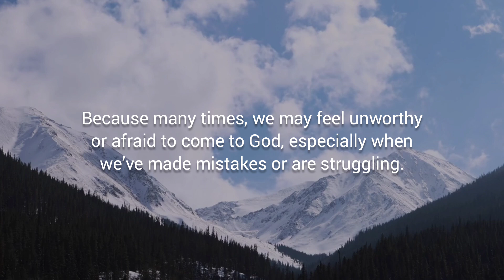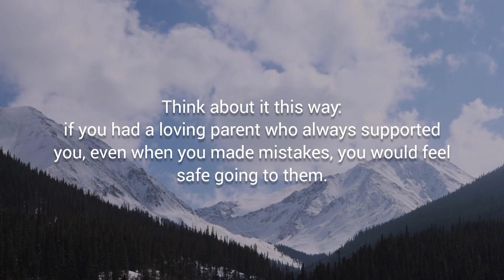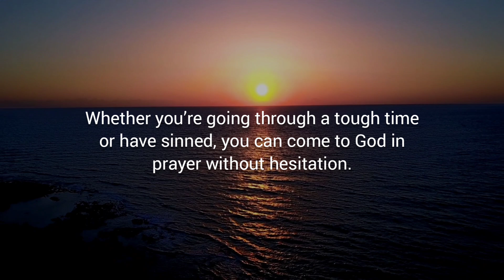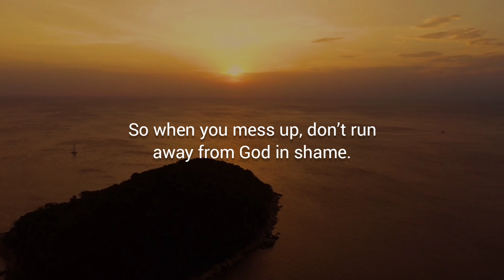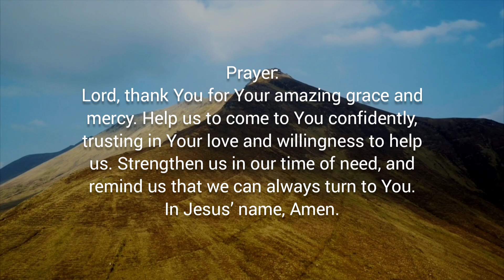CONFIDENCE IN GOD'S GRACE – Daily Devotional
Daily Bread Devotional:
Devotional Topic: Confidence in God’s Grace
Hebrews 4:14-5:10

Verse of the Day: Hebrews 4:16

Devotional Message:
(Hebrews 4:16)
"Let us then approach God’s throne of grace with confidence, so that we may receive mercy and find grace to help us in our time of need."

Observation:

Hebrews 4:16 is a powerful invitation. It tells us that we can confidently approach God’s throne of grace, not with fear or hesitation, but with boldness. Why is this important? Because many times, we may feel unworthy or afraid to come to God, especially when we’ve made mistakes or are struggling. But this verse reminds us that God is full of grace and mercy. He is not waiting to condemn us or turn us away; instead, He invites us to come to Him, especially when we need help the most.

Think about it this way: if you had a loving parent who always supported you, even when you made mistakes, you would feel safe going to them. You would know they’re not there to judge or punish, but to guide you and lift you up. God is like that—He wants us to run to Him, knowing that His grace is enough to cover all our failures, weaknesses, and fears.

Approaching God’s throne of grace means that we don’t have to hide our problems, pretend everything is okay, or fix ourselves before we come to Him. He already knows what we’re going through, and He’s ready to help. The beauty of this verse is that it shows us God’s heart: He wants us to receive His mercy, meaning He forgives us when we mess up. And He wants to give us grace, which is His strength and help in every situation.

Application:

So how do we live this out in our daily lives? First, we need to remember that God is always approachable. Whether you’re going through a tough time or have sinned, you can come to God in prayer without hesitation. You don’t need fancy words or perfect behavior—just come as you are. He’s not asking for perfection; He’s asking for honesty and trust.

When you’re feeling overwhelmed, stressed, or worried, remember this verse. Instead of trying to handle everything on your own, turn to God. Pray and ask Him for the mercy and grace that He promises to give. Maybe you’re struggling with relationships, work, or personal issues. Whatever it is, God’s throne is a place of help, not judgment.

Another way to apply this is to stop beating yourself up when you make mistakes. We all fall short, but God’s grace is bigger than our failures. So when you mess up, don’t run away from God in shame. Instead, run to Him, knowing that He is ready to forgive and strengthen you.

Finally, this verse reminds us that we don’t have to face life’s challenges alone. God’s grace is available in every season—when you’re facing decisions, trials, or even moments of doubt. Approach Him with confidence, trusting that He’s already prepared to give you the help you need.

Prayer:
Lord, thank You for Your amazing grace and mercy. Help us to come to You confidently, trusting in Your love and willingness to help us. Strengthen us in our time of need, and remind us that we can always turn to You. In Jesus’ name, Amen.

LET'S BE FRIENDS:
FOR MORE CHRISTIAN VIDEOS: